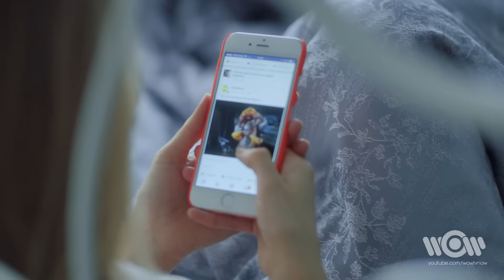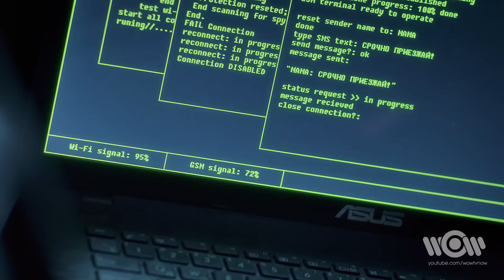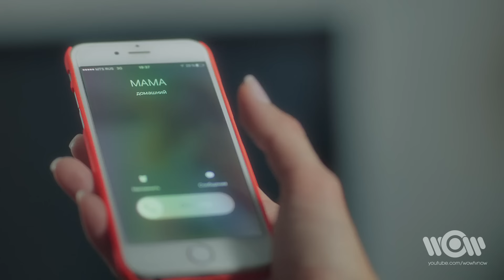KEVIN2K - Я буду лететь | Official Video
История любви на троих от молодого рэп-исполнителя Kevin2k

В декабре на музыкальных интернет - площадках и в эфире российских телеканалов состоится премьера трека и видеоролика от рэпера Kevin2k "Я буду лететь". Команда профессионалов из Kookee production решила снять провокационную историю о любви - в центре сюжета взаимоотношения молодого парня и двух девушек. Сингл "Я буду лететь" представляет новую ступень в творческом развитии молодого рэпера Kevin2k. Рэп-исполнитель родился в Америке, именно в этой стране, с раннего детства начал сформировываться его музыкальный вкус и любовь к хип-хоп музыке. Сейчас Kevin2k живет в Москве, активно занимается спортом и сочиняет тексты и музыку для новых треков.